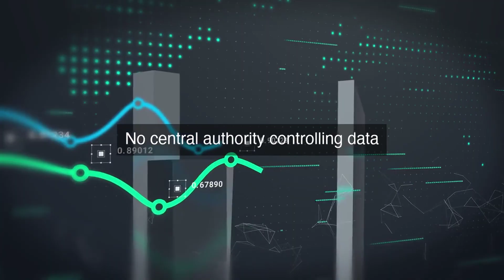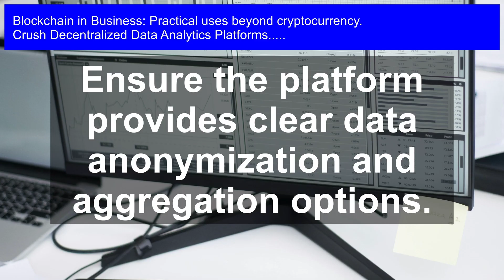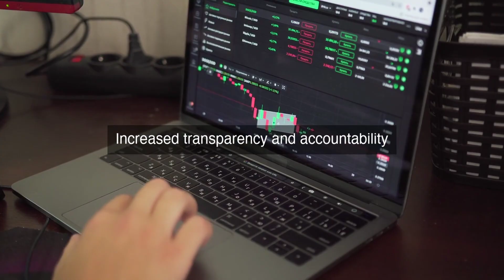Unlocking Business Insights: Decentralized Data Analytics on Blockchain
Revolutionize your business strategy with the power of blockchain-driven data analytics, and gain unparalleled insights into the decentralized landscape.

Decentralized Data Analytics Platforms: Unlock the full potential of your business with decentralized data analytics on blockchain! In this video, we'll explore the practical uses of blockchain technology beyond cryptocurrency and dive into the world of business insights. Discover how decentralized data analytics can help you make data-driven decisions, improve transparency, and increase efficiency. Learn how to leverage blockchain to gain a competitive edge in your industry and stay ahead of the curve.

From supply chain management to financial forecasting, we'll cover the most promising use cases for blockchain in business. Whether you're a business owner, entrepreneur, or simply interested in the future of technology, this video is for you.

Watch now and learn how to unlock the power of decentralized data analytics on blockchain!